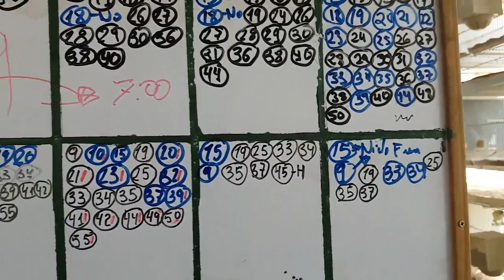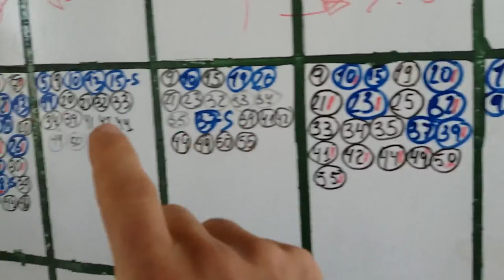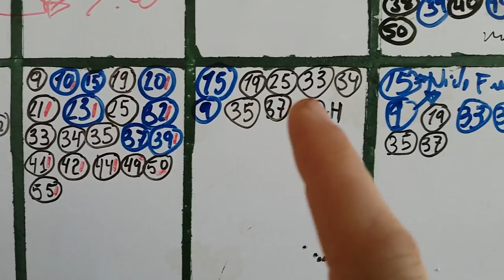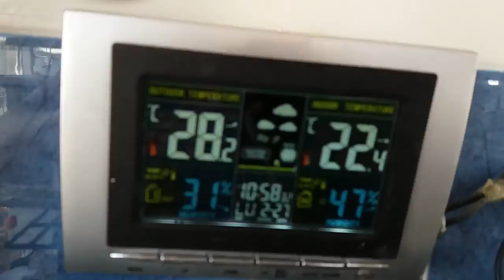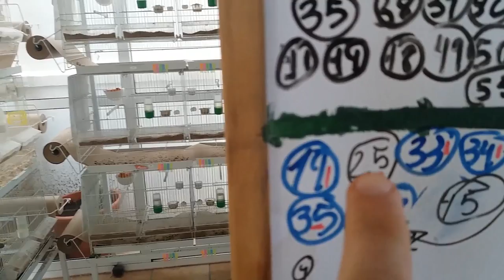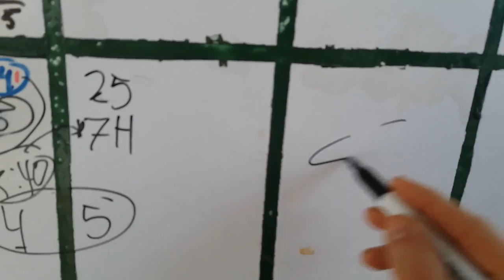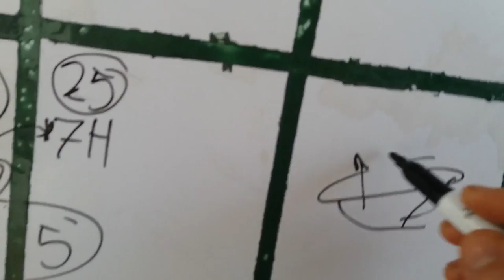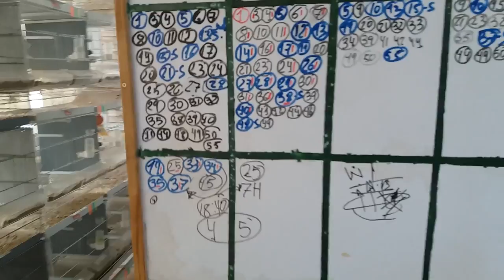PEQUEÑO TRUCO EN LA PUESTA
aparte de la tienda tengo el blog donde colgare cada dos dias una nueva publicación donde tambien podreis descargados como por ejemplo pedigrees, ficha de crias etc, Y como siempre y lo mas importante;